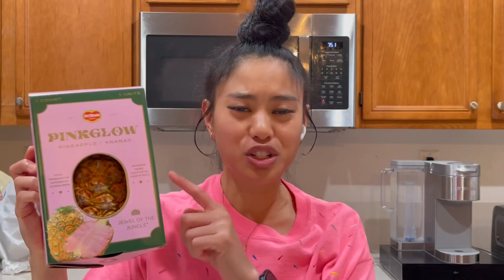Nay Tries Pink Pineapple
Heyyo it’s Nayyo like Mayo!!

Here I got to try a pink pineapple!! The pineapple was really sweet but delicious and it tasted just like the yellow one but just more sweeter 🤤🤤😋😋

And if you guys like pineapple, try to check out pink pineapple when you can cuz it’s delicious! 😆

Stalk me on Instagram and Let’s be Friends

Remember to Make Each Moment Laughable!!!😆

💙 In loving memory of my Dad 💙 I will treasure every moment with you and dedicate each video very close to my heart. 😭😭